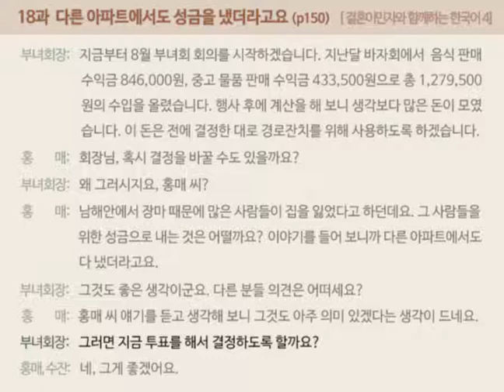[결혼이민자와 함께하는 한국어 4] 18과 대화 (p150)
적정 화질 :  360p